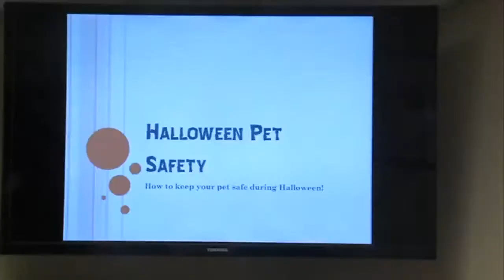How to get your pets ready ahead of Halloween